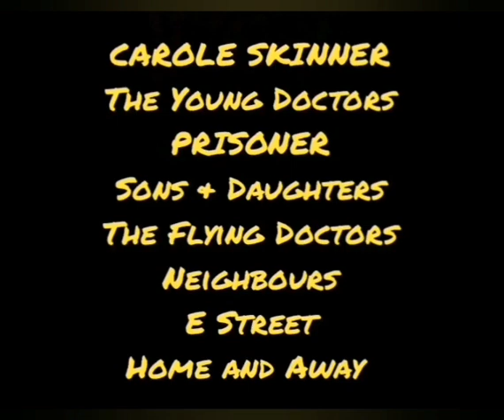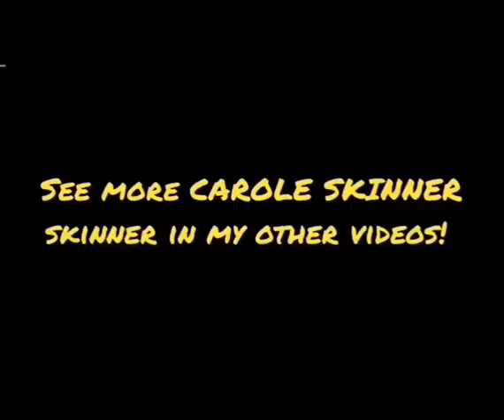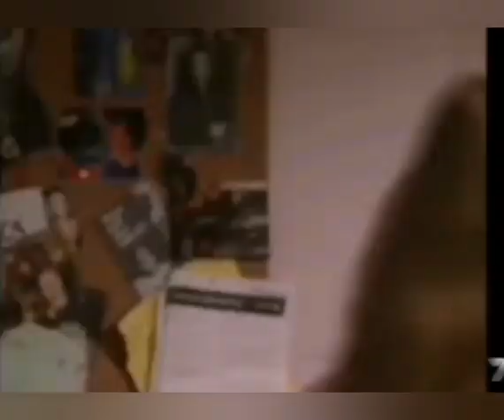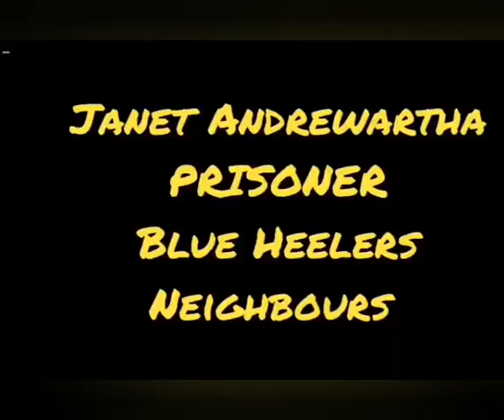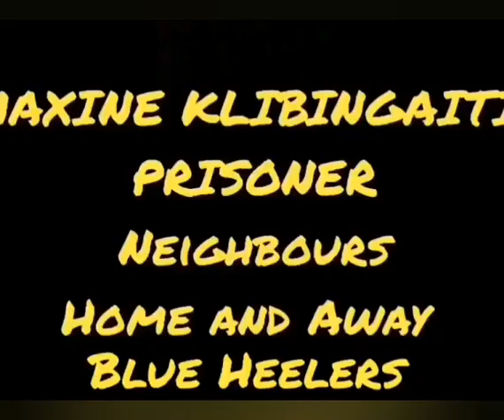The Prisoner Connection part 3- actors roles in Australian dramas and soaps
Ever wondered where those familiar faces from Prisoner came from or went to upon their release or death?
Ever seen a face on another long running Australian drama and wondered where you recognise them from?
Here is a look at some of the key actors who appeared in Prisoner and some of the other roles they played in long standing television dramas and soap operas.
Part three includes  Lisa Crittenden, Carole Skinner, Gerda Nicholson, Tina Bursill, , Maxine Klibingaitis, Judy McBurney, Janet Andrewartha and Babs Mcmillan.
This second part of compilation looks at the early golden years from around episode 100 to the great fire including Rowena Wallace, Tracy Mann, Judith McGrath, Olivia Hamnett, Maggie Millar, Louse Le Nay, Jane Clifton, Maggie Kilpatrick.
Part one included Val Lehman, Elspeth Ballantrae, Fiona Spence, Amanda Muggleton, Sheila Florence, Peta Toppano
and others from the early years of Prisoner.
" Prisoner" “Prisoner Cell Block H” “Sons & Daughters” “Neighbours” “Home & Away”  "The Young Doctors” A Country Practice”  "Blue Heelers" "The Sullivans" "Maxine Daniels" "Lisa Crittenden" "Nola McKenzie" "Carole Skinner" "Ann Reynolds" "Gerda Nicholson" "Pixie Mason" "Judy McBurney" "Tina Bursill" "Sonia Stevens" "Janet Andrewartha" "Reb Keane" "Lyn Scully" "Babs McMillan" "Cass Parker" "Maxine Klibingaitis" "Bobbie Mitchell" "Stefan Dennis" "Paul Robinson" "Alf Stewart" Normon Coburn" "Donald Fisher" "Maggie Millar" "Marie Winter" “Val Lehman” "Bea Smith" Joan Ferguson"  "The Freak" "Colleen Powell" "Po Face" “Amanda Muggleton” Patsy King” “Judith McGrath” “Sheila Florance” “Elspeth Ballantyne"  "Ray Meagher" "Sheila Florence" "Colette Mann"  "Tom Oliver" “Betty Bobbitt” “Maggie Kirkpatrick”  "All About Prisoner" "Talking Prisoner" "Wentworth" "Australian drama" "Australian soaps